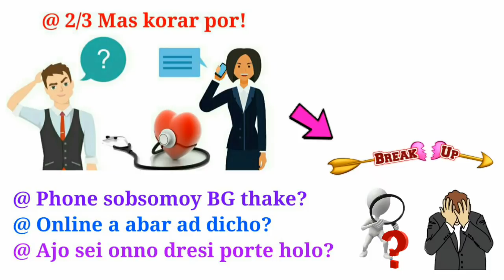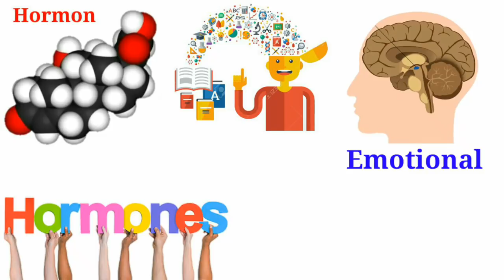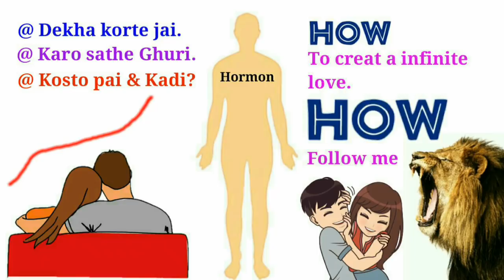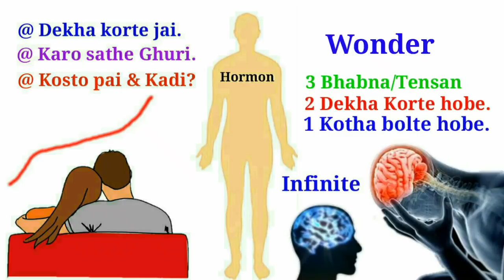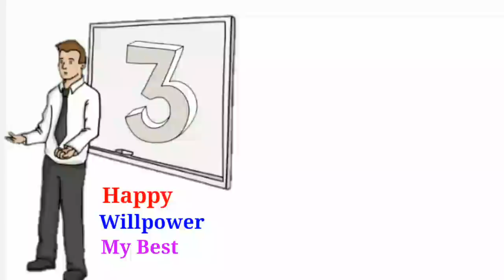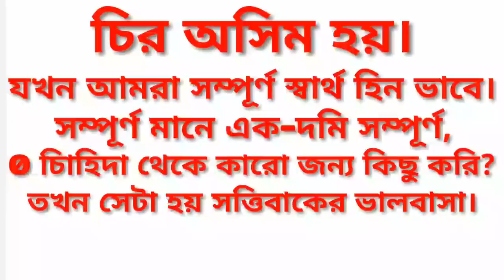গভীর ভালবাসা করার সেরা 3 টি উপায়? How to creat a good Relationship. Bangla relationship tips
This is a bangla love tips. of relationship problem solution tips. You will know today? How to love love relationships can be infinite.

গভীর ভালবাসা করার সেরা 3 টি উপায়? How to creat a good Relationship. bangla relationship tips. ভালবাসা আসলে কি? কি ভাবে ভালবাসতে হয়? ভালোবাসাই Success হওয়ার সেরা 3 টি উপায়? ভালবাসা গভির করার সেরা কিছু উপায়?

ভালবাসা গভির করার সেরা 3 টি উপায়? কি ভাবে গভির ভালবাসার সম্পর্ক গড়ে তোলা যাই? কি করলে সে আপনাকে মিস করবে? How to create a infinite love or good relationship.

16 থেকে 18 কিনবা 18 থেকে 36 এই বয়ষে আমরা সবাই কোন না কোন প্রেমর টানে কারো না কারো সাথেই জড়িত রয়েছি। প্রেমে পড়তে তো আমাদের বেশ ভালোই লাগে। কিন্তু দু তিন মাস continue করার পর আমরা সবাই চাই? কি ভাবে এই সম্পর্ক টিকে আরো Better আরো গভীর করা যাই।

অথবা প্রায়ি হয়তো আপনার প্রিয়তমার সাথে আপনার ঝামেলা তৈরি হয়?

* আচ্ছা তোমার ফোন অতো Wearing পাচ্ছিলাম কেন?

* তোমাকে না বলেছি Online/FB এ কাউকে invited করবা না?

* আচ্ছা তুমি এরাকম কেন! আজো সেই Dress টা পরে আসতে পারলে না?

এরাকম আরো প্রচুর সমস্যা রয়েছে যা কি না আপনার প্রিয়তমার সাথে আপনার প্রতিনিয়ত Face করতে হয়! আর তখনি আমরা ভাবি আচ্ছা ও এরাকম কেন? আমি তো ওকে ভিসন ভলবাসি। তা হলে আমি কেন ওর ভাবসার বাইরে? আচ্ছা কি করলে ও আমাকে বুঝবে? আপনি কি পারবেন আপনার প্রিয়তমাকে মনের মতো করে সাজাতে? সেটাই আজ এই ভিডিও জুড়ে আপনাদের মাঝে Share করতে চলেছি।
কি ভাবে ভালবাসা আরো গভীর করা যাই? কি করলর সে আপনাকে মিস করবে? ভালবাসার সম্পর্ক চিরস্থায়ী কারর উপায় কি?